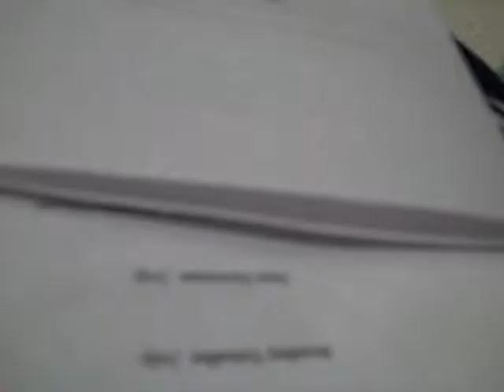Madeleine Ehret Elgin Opera Vocal Competition Finals 6/10/12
Thirteen-year-old Madeleine Ehret won second place in Division I of the Elgin Opera Vocal Competition of 2012. She performed "No One Is Alone" from Stephen Sondheim's Into the Woods.